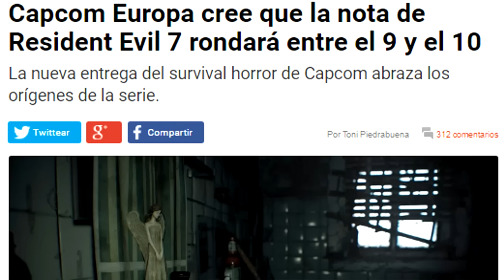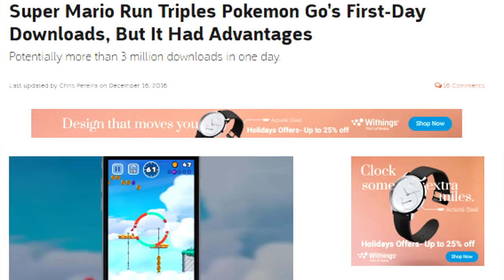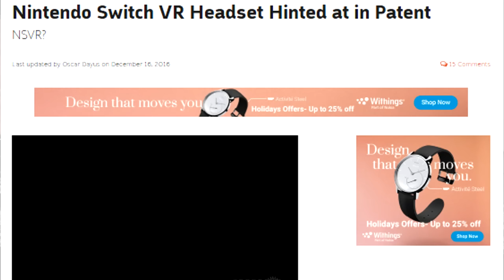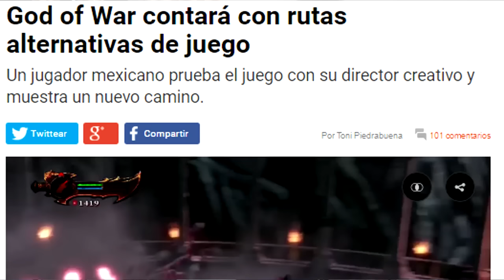God of War: rumor descartado - ¡Xbox One baja de precio otra vez! | QN